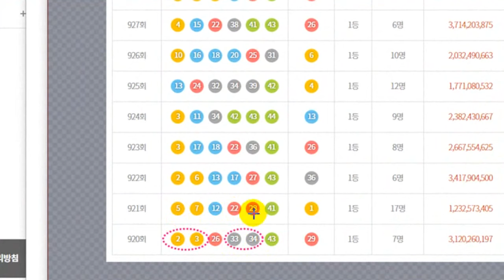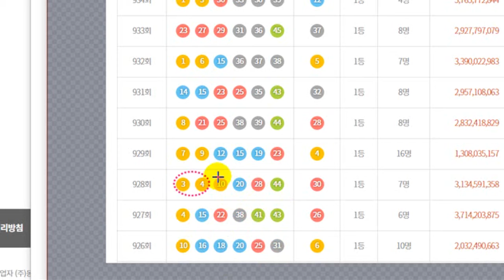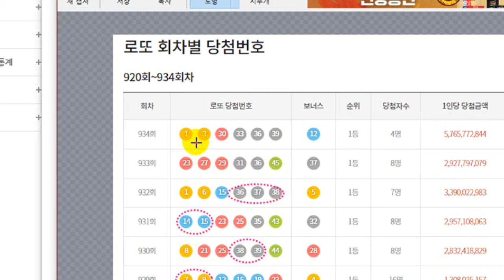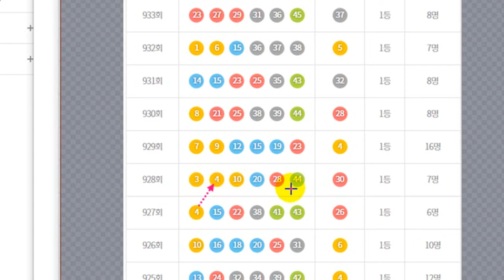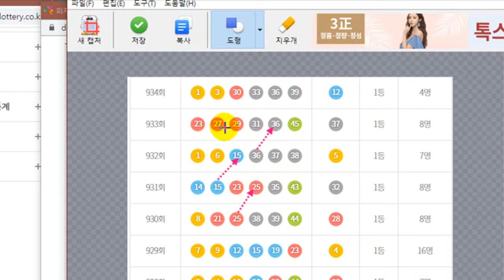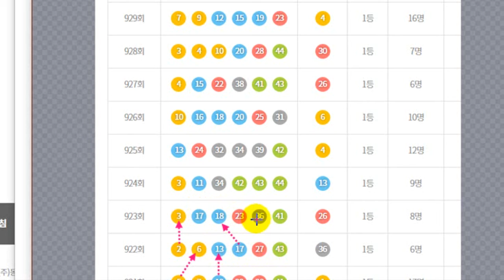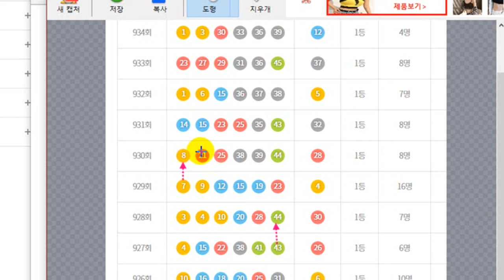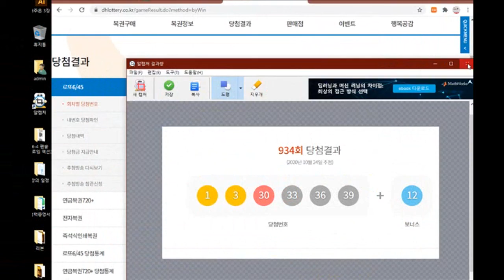photoshop lecture, 포토샵 강좌 강의935 회 로또 번호 어떤 번호를 골라야 할까요 대박 번호는 따로 있다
포토샵 쇼핑몰 디자인 강의 제공. ^^935 회 로또 번호 어떤 번호를 골라야 할까요 대박 번호는 따로 있다